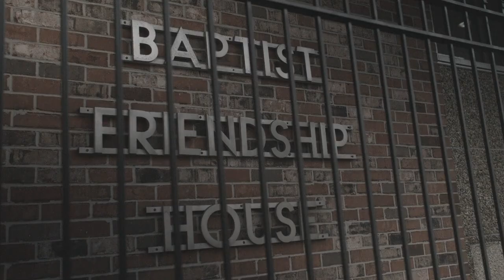Namb Missions Series: Kay Bennett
Tourists in New Orleans’ French Quarter never seemed to notice Yvonne Schaad. Yvonne spent her days searching for alcohol and her nights sleeping on sidewalks. She couldn’t imagine living any other way—not until she met Kay Bennett. Your gifts to the Annie Armstrong Easter Offering helped Kay meet Yvonne’s physical needs and spiritual needs, and now, Yvonne is a new creation.